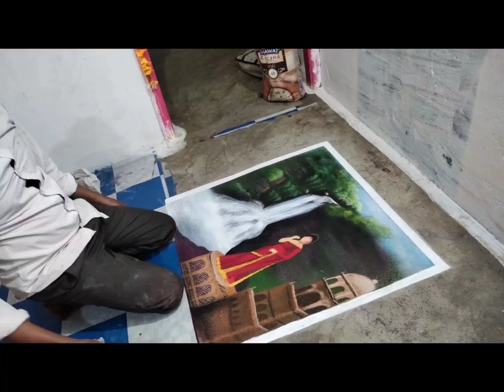Beautiful Rangoli Beautiful Poster Rangoli By Ashish Ki Rangoli Design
hello friends welcome to ashish ki rangoli
beautiful rangoli beautiful poster rangoli design
step by step
ashish ki rangoli
poster rangoli design
ashish ki rangoli design